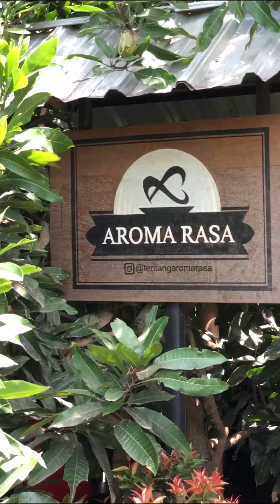OLe di solo #02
video ke dua pas di solo